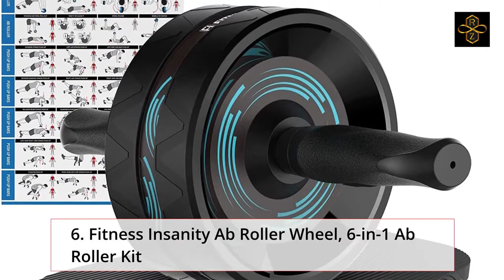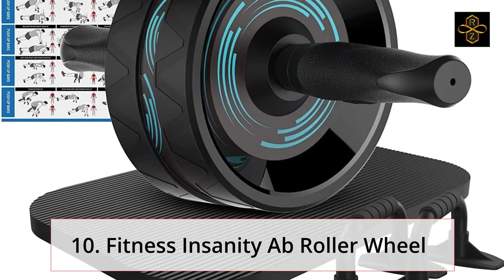Best Top 10 Ab Roller For Abs Workout Top Rated Best Ab Roller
1.Ab Roller for Abs Workout - Ab Roller Wheel Exercise Equipment
2.GUIDANCE AB Wheel & Push Up Bar
3.Perfect Fitness Ab Carver Pro Roller for Core Workouts
4. June Fox Ab Roller Wheel for Abs Workout
5.Syntus Ab Wheel Roller Kit, 6-in-1
6.Fitness Insanity Ab Roller Wheel, 6-in-1 Ab Roller Kit
7.Lifeline Power Wheel
8.Sportout Ab Roller, Exercise Roller
9.JOROTO Ab Roller Wheel for Core Workouts
10. Fitness Insanity Ab Roller Wheel